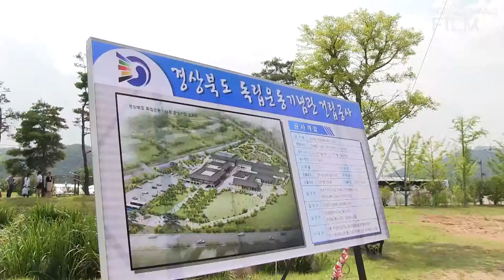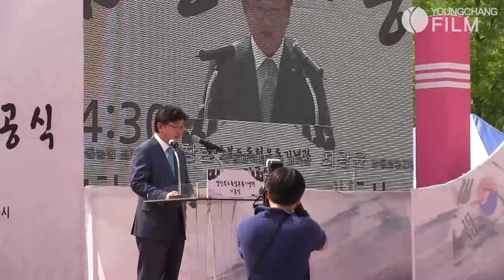150814 경상북도독립운동기념관 기공식, Groundbreaking Ceremony of Gyeongsangbuk-do Independence Movement Memorial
2015년 8월 14일
광복절 70주년을 하루 앞두고 경상북도 안동시 임하면에 위치한
경상북도독립운동기념관 기공식이 열렸다.